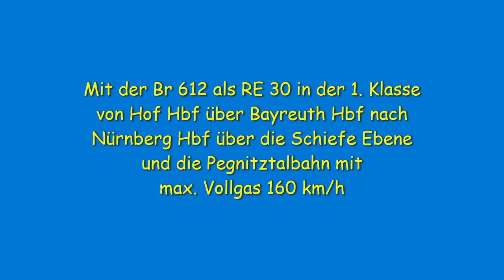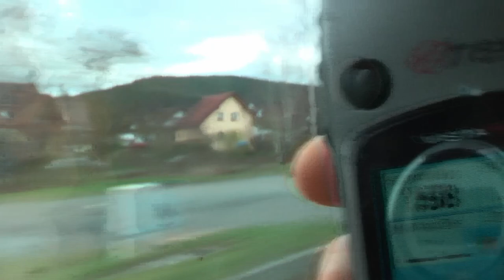Mit der Br 612 als RE 30 in der 1.Klasse von Hof über Bayreuth nach Nürnberg mit Vollgas 160 km/h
Mit der Br 612 als RE 30 in der 1. Klasse von Hof Hbf über Bayreuth Hbf nach Nürnberg Hbf über die Schiefe Ebene und die Pegnitztalbahn mit max. Vollgas 160 km/h